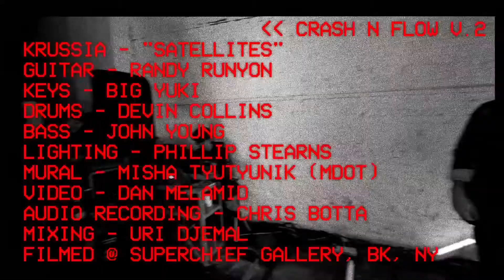Krussia - Satellites - live @ Crash & Flow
Live recording at Crash & Flow

Guitar
Drums
Bass
Keys

Light installation
Mural - MishaTyutyunik @mdot_season
Video

Recording
Mixing

Filmed at Superchief Gallery, BK, NY